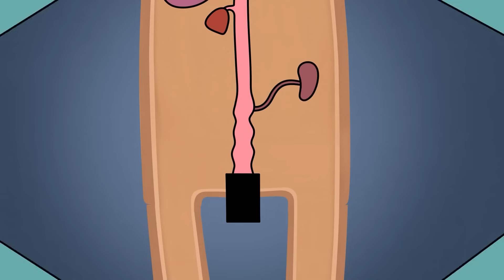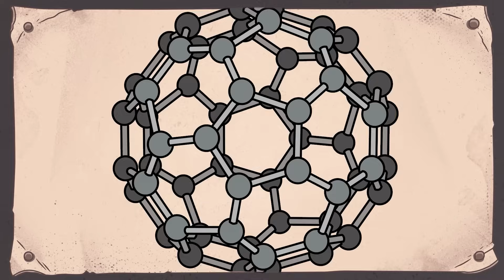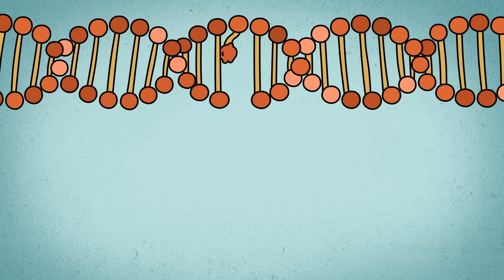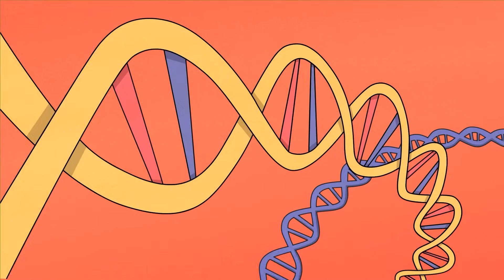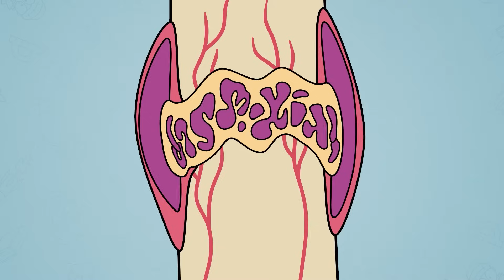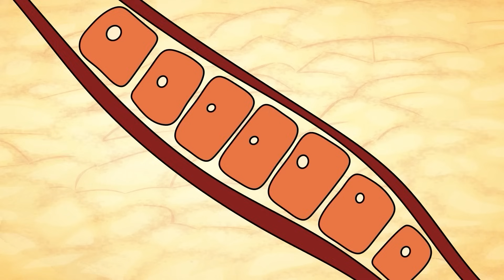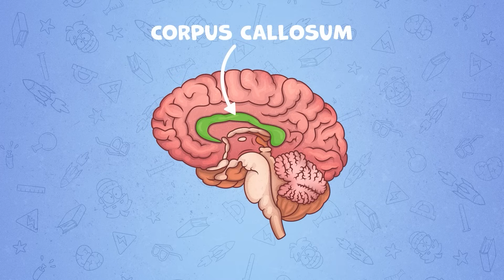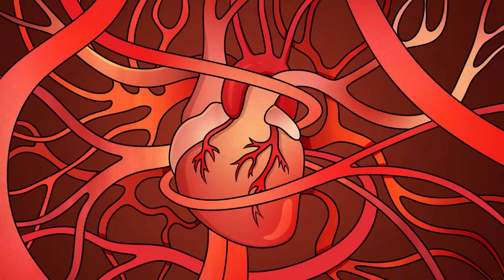Was Sind die Häufigsten Narben am Körper?